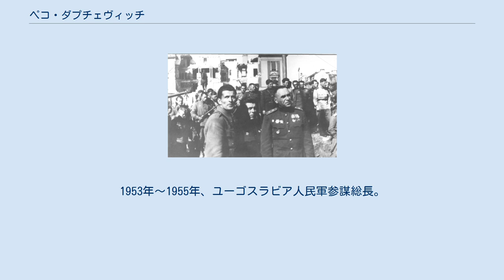ペコ・ダプチェヴィッチ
1944年、ベオグラード解放の際のペコ・ダプチェヴィッチ将軍（前列左）とウラジーミル・ジダーノフ将軍（前列右）。
 ペコ・ダプチェヴィッチ（キリル表記：Пеко Дапчевић、ラテン表記：Peko Dapčević；1913年6月25日 - 1999年2月13日）は、ユーゴスラビアのパルチザンの指導者の1人。
大将。
 モンテネグロ、ツェニテ近郊のリュボチニ出身。
モンテネグロ人。
1933年、ユーゴスラビア共産党に入党。
1937年～1939年、国際旅団においてスペイン内戦に従軍。
 第二次世界大戦勃発後、ヨシップ・ブロズ・チトーの率いるパルチザンに加わる。
ダプチェヴィッチは、支隊長となり、パルチザン旅団編成の際、ユーゴスラビア人民解放軍第4プロレタリアート旅団長に任命された。
1943年、第2プロレタリアート師団長。
1943年～1944年、第2軍団長、1944年～1945年、第1軍団長。
占領軍だけではなく、チェトニク部隊も積極的に攻撃した。
1944年春、モンテネグロの部隊を指揮し、ヘルツェゴビナ、モンテネグロ、サンジャク及びセルビアの解放に参加した。
1944年9月、ダプチェヴィッチの指揮下に第1軍集団（第1プロレタリアート軍団、第12軍団）が創設された。
1944年9月、ウジツェ西方のチェトニクに対して大攻勢を開始し、これを撃破した。
1944年10月、ソ連軍と協同でベオグラードに突入した。
1945年1月、ダプチェヴィッチの指揮下に第1軍（第1プロレタリアート師団、第5クライナ打撃師団、第6リクス師団、第11師団、第21師団）が創設された。
軍司令官として、スレム戦線で戦う。
 終戦後、第4軍を指揮し、その後、総監と参謀次長を務めた。
モスクワの高等軍事アカデミーを卒業。
1953年～1955年、ユーゴスラビア人民軍参謀総長。